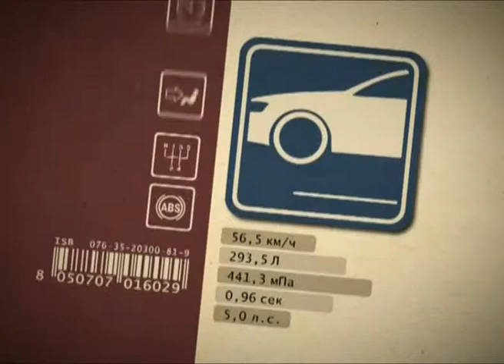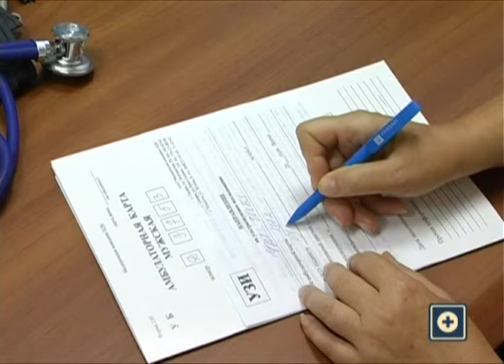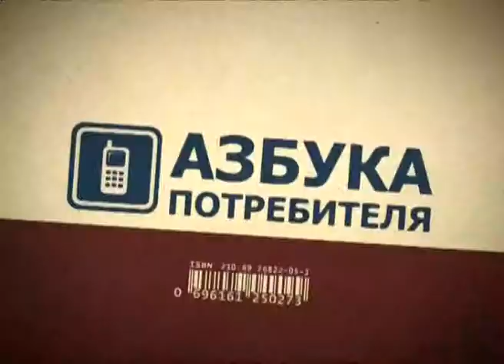Азбука потребителя 29.10.2013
Неправильное питание, вредные привычки и стрессы могут привести к гастриту. Из-за чего он возникает и как его лечить - узнаем сегодня.